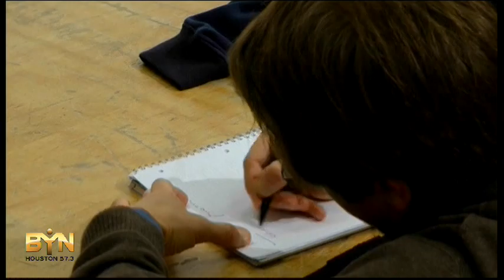2209WD AUSTRIA-IRAN TALKS UPDATE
2209WD AUSTRIA-IRAN TALKS UPDATE